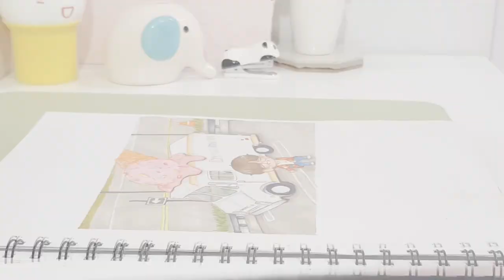Acrylic Painting on Tote bag | BTS - Dynamite MV scene | رسم على القماش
I tried to paint on tote bag for the first time !!
I used acrylic paints diluted with fabric softener instead of fabric medium. it was a bit harder than I thought but it's defiantly worth the time and effort.

(I forgot to mention that I ironed the painting on a low heat to seal the acrylic into the bag after the painting has completely dried)